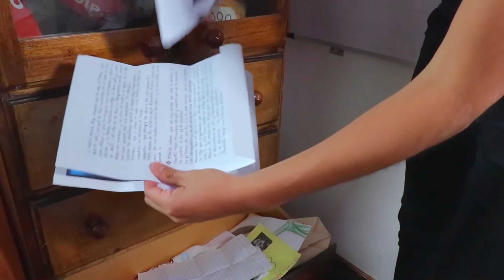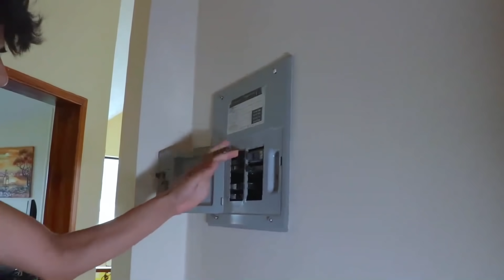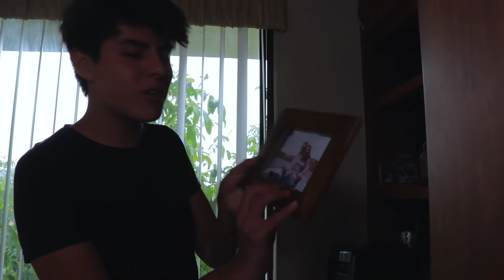House Tour | Kike Jav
Made in ecuador. ❤